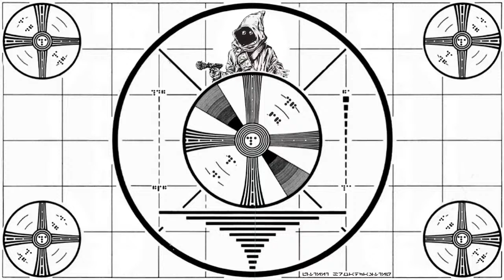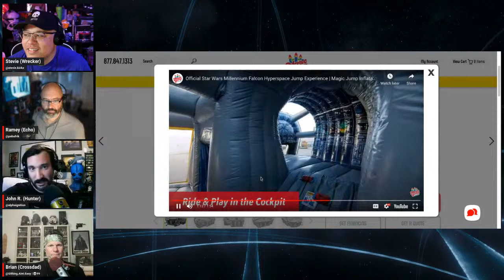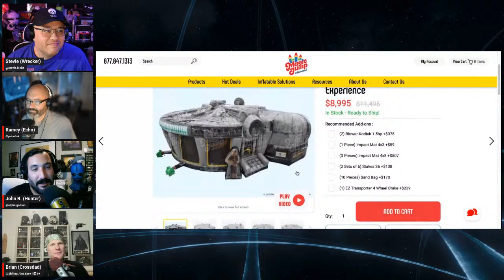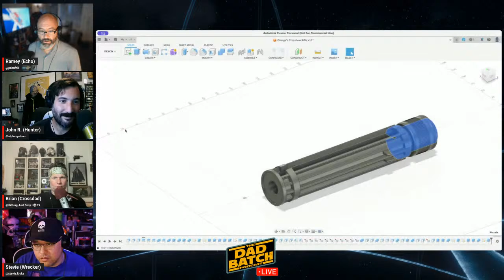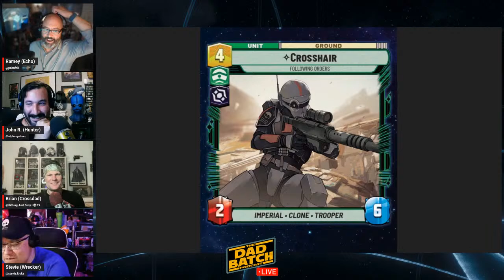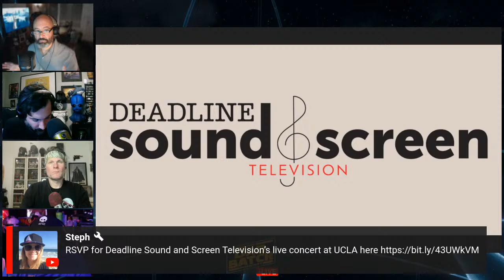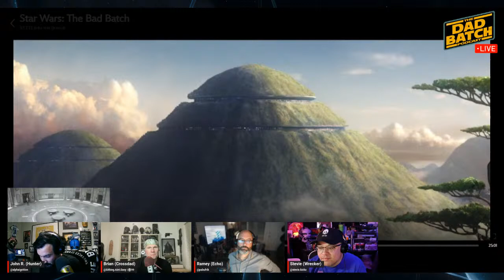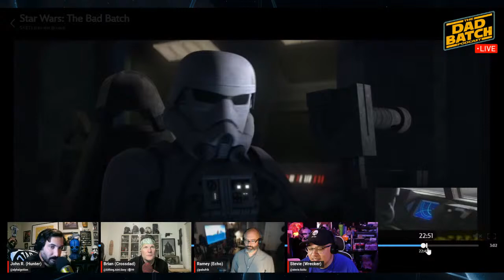The Dad Batch Podcast Episode 88 | Review of Into the Breach Bad Batch Season 3 Episode 13 & Fallout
We discuss and review season 3, episode 13.

Round table/Updates
Weekly Workbench
Echo's Holonet News
Hunter’s Hard Drive